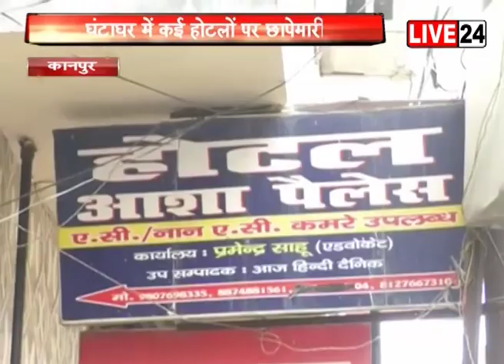घंटाघर में कई होटलों में छापेमारी